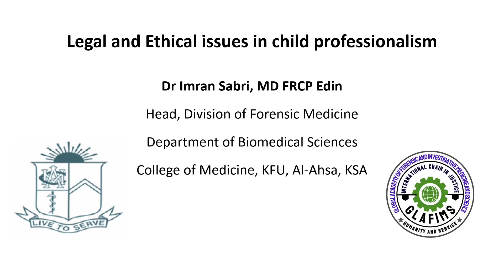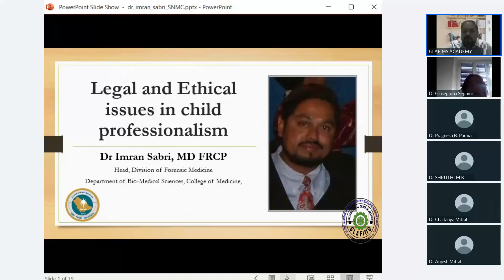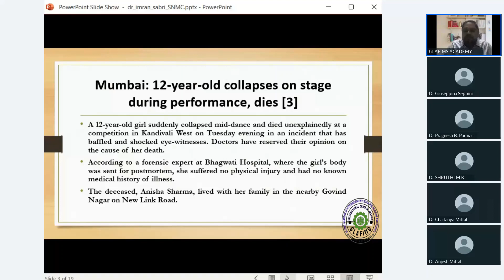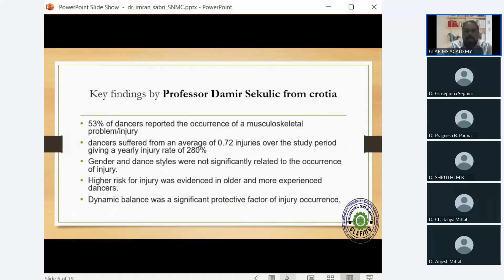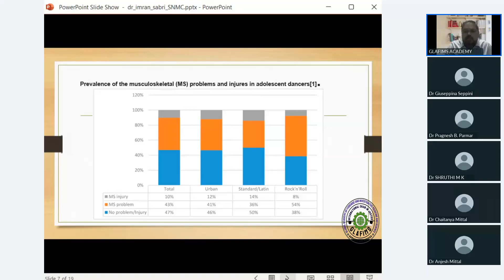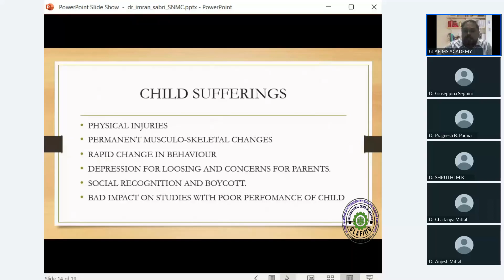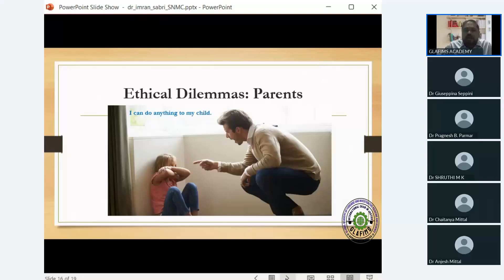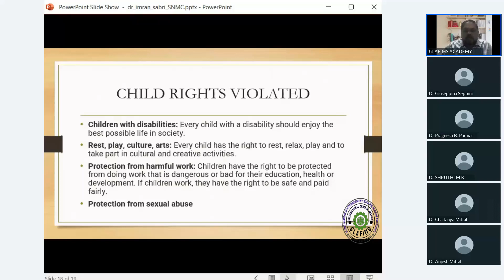Legal and Ethical issues in child professionalism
On International Human Rights Day
Department of Forensic Medicine & Toxicology, SNMC, Agra
is organizing CME cum Workshop on

“Child Abuse: Protection of Child from Sexual Offences Act 2012 and Role of Healthcare Professional”
Date: Saturday, 10 December 2022    Time: 10:00 AM-6:00 PM